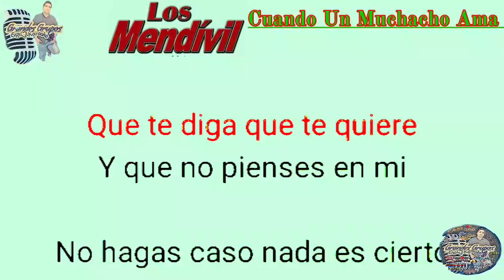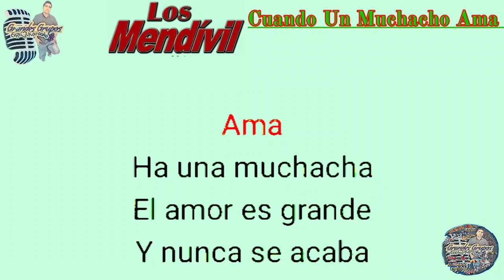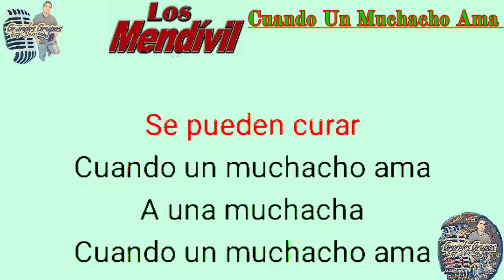(Karaoke) "Cuando Un Muchacho Ama" Los Mendivil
Grandes Grupos En Karaoke
les comparte un Karaoke más
de Los Mendivil
Canción Cuando Un Muchacho Ama